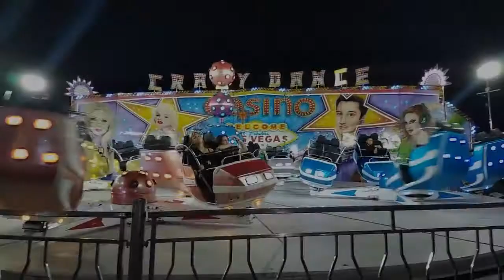MELHORES Brinquedos do Parque de diversões, será que chorei?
Oi galerinha neste vídeo eu vou mostrar para vocês como foi o meu passeio no parque de diversões. Eu escolhi três brinquedos para ir e depois eu conto qual foi a ordem que eu mais gostei.

Esse é mais um video das minhas férias em Caldas Novas, foi muito divertido.

Deixe também o seu comentário sobre o que você está achando dos vídeos e dicas para o canal ficar cada vez melhor.